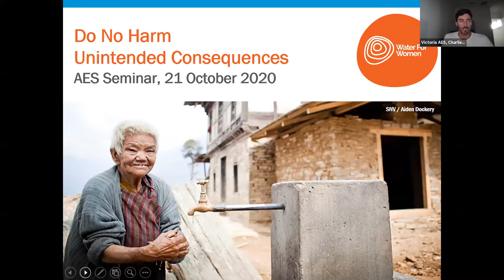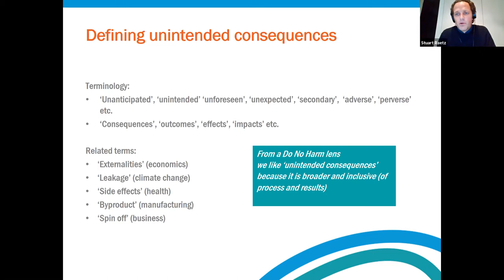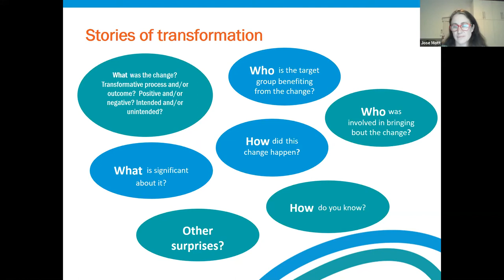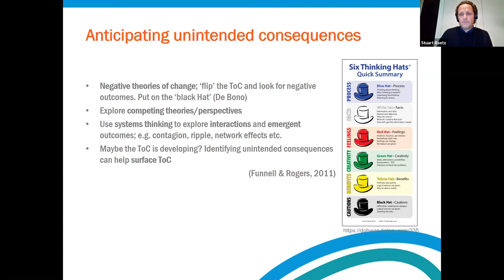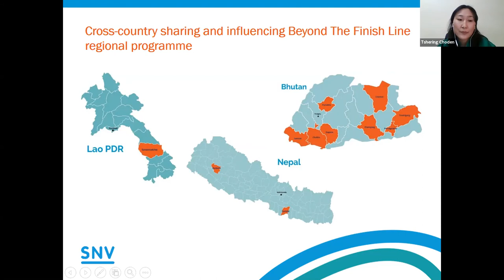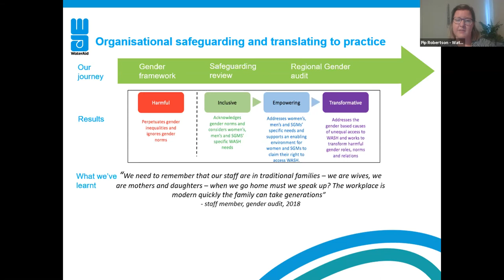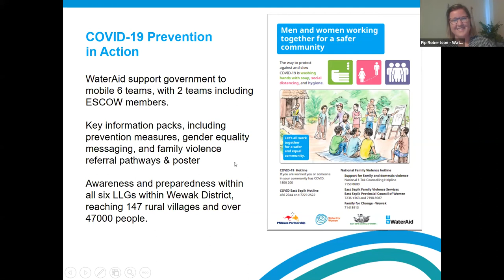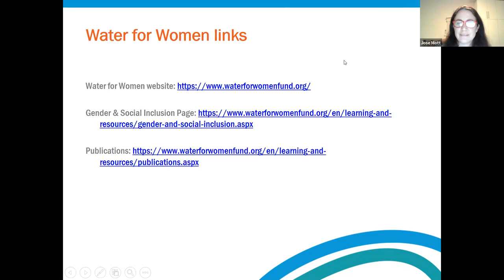Do No Harm: Monitoring Unexpected Outcomes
Presented by Stuart Raetz, Jose Mott, Heather Brown, Tshering Choden and Sharon E Pondros - Water for Women Fund

The ‘shadow pandemic’ of increased gender based violence because of COVID-19 stay at home restrictions exemplifies how interventions can trigger negative side effects. Monitoring expected outcomes alone can potentially lead to poor programming, exacerbate existing vulnerabilities and at worst lead to harm. This presentation will highlight how we are approaching unexpected outcomes through a Do No Harm (DNH) lens in the Water for Women (WfW) Fund, an Australian Government aid investment (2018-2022) that aims to support improved health, gender equality and wellbeing in Asian and Pacific Communities through socially inclusive and sustainable water, sanitation and hygiene.

In the WfW Fund we are monitoring unexpected outcomes to identify and address gender and social norms that perpetuate inequalities. In supporting the voice and agency of women and marginalized groups such as sanitation workers, resistance and backlash are real and even inevitable risks. Drawing on our experience, we will share case studies, and highlight lessons and reflections from taking a DNH approach and monitoring unintended outcomes.

Stuart Raetz
Stuart has 15 years of experience as a monitoring, evaluation and learning (MEL) specialist in a range of sectors including resource management, climate change and community development across the Asia-Pacific region. He holds a Masters Degree in Social Science (RMIT), a Bachelor of Arts with First Class Honours in Sociology (Monash University) and a Graduate Certificate in Evaluation (Melbourne University). He has been an AES Victorian Committee member since 2018.

Jose Mott
Jose has close to 25 years’ experience in international development, working in a range of countries and contexts, principally in the areas of gender and social inclusion, and with a specific focus on the WASH sector (approx. 10 years). She has a Masters Degree in Policy and Management (RMIT), Diploma in Education (La Trobe University), and a Bachelor of Arts (Melbourne University). Jose has a keen interest in supporting adult learning for transformative change, through many years of facilitating and training on gender and social inclusion issues in both government and NGO settings.

Heather Brown
Heather has over 20 years of experience in the development sector, primarily focused in the Pacific region. As a consultant, Heather's work focuses on developing M&E processes and tools to understand how programs contribute to gender equality and norm change. Heather works with a range of clients including CARE, IWDA, Oxfam, UN Women and Pacific Women Shaping Pacific Development.

Tshering Choden
Tshering Choden is based in Bhutan with SNV supporting sanitation and hygiene programmes in Bhutan, Laos and Nepal. Tshering has 12+ years of experience working on mainstreaming gender and social inclusion in sectors including WASH, climate smart agriculture, tourism, renewable energy and local governance. Tshering has a MA in Management of Development from the University of Turin, Italy and a BA in Development Studies and English from St. Francis Xavier University, Canada. Tshering is passionate and committed to ensuring positive gender and inclusion outcomes in community development.

Sharon E Pondros
Sharon Pondros is a development professional with over 15 years of experience managing and implementing projects in gender, child rights and protection, sexual reproductive health, food security & livelihood, education, with international NGOs and development actors. Sharon is based in WaterAid PNG’s Inclusive WaSH program in Wewak, East Sepik Province. She is currently involved in working closely with partner rights groups to build their capacity to claim their rights to WASH. Sharon finds fulfilment in her work through working directly with rural communities and having hands on opportunity to make a different in people’s lives. She is passionate about empowering women and children so that they too can become agents of change and live meaningful lives by realising their full potential. Outside of work, Sharon spends time with her four hyperactive young children enjoying life.

This seminar was organised by the Victorian Regional Network Committee of the AES.